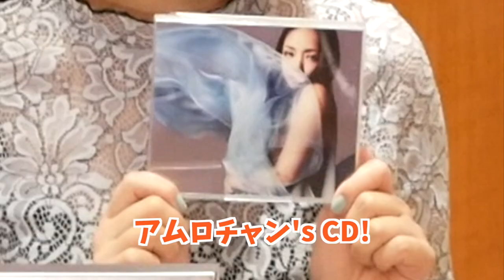【英語で遊ぶ】簡単英語スピーチにチャレンジ！"CAP kids"ごっこ、楽しかったよ♪ #146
先日、参加した"CAP kids"のイベントで印象的だった、Yellow CAPのお友だちの英語スピーチ！あんな風になりたいなぁ、と憧れてくれるのかと思いきや、「Yellow CAPとったらスピーチいやだー！」とりょうま。スピーチだって、慣れれば楽しめるはず♡ 難しいことは考えないで、英語スピーチごっこにチャレンジしてみました！